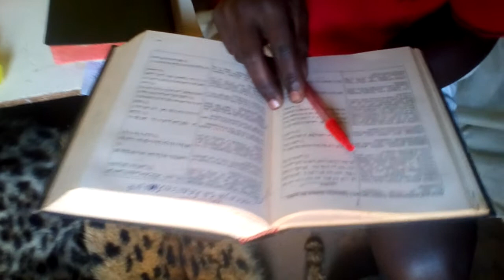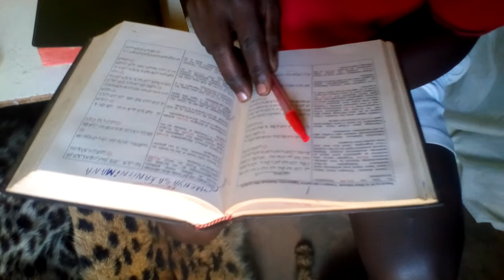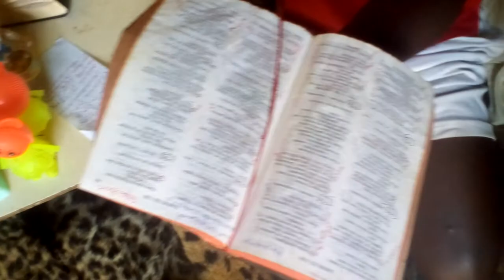Umucamanza wijuru nisi Satani azanyuzwa muri pirigatori nabamarayika baciwe nikiremwamunu byiyuvire